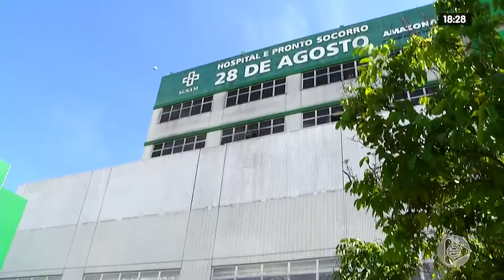JORNAL EM TEMPO 31 01 2020 01º BLOCO